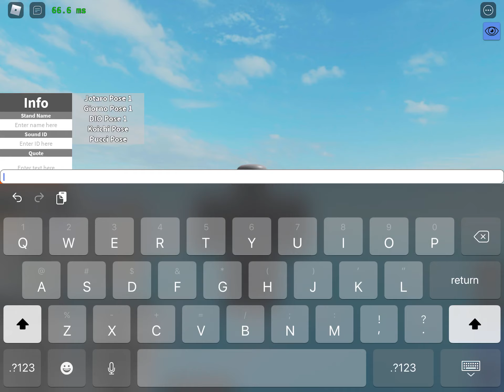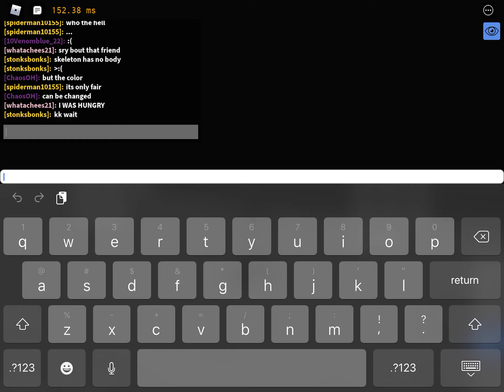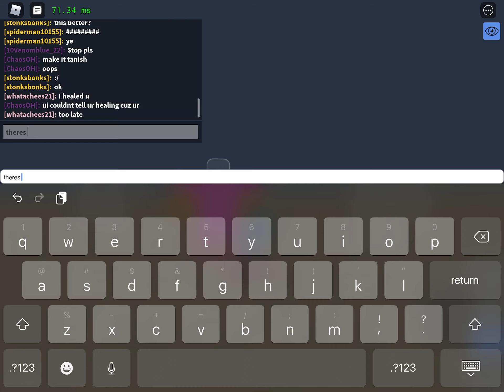How to make Tusk act 4 in JJAU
tusk act 4... but real! included with eyes